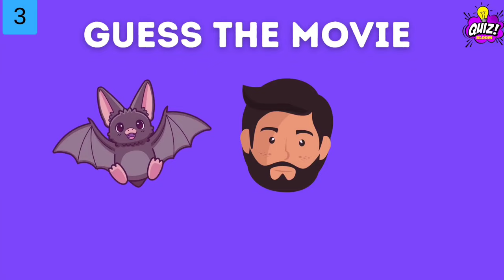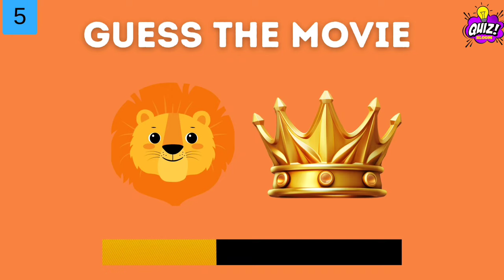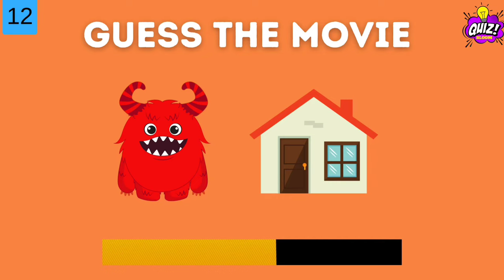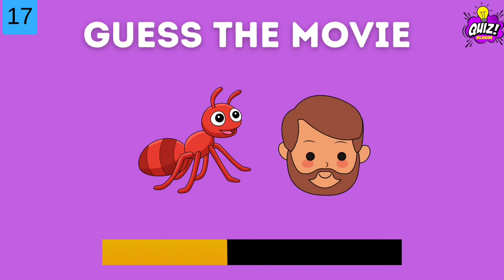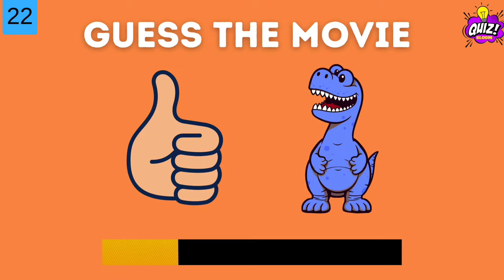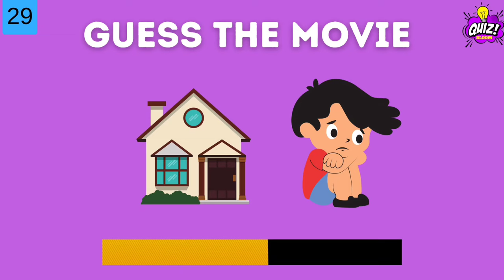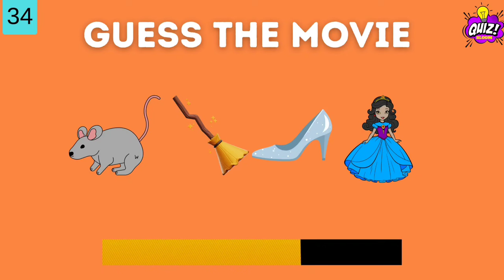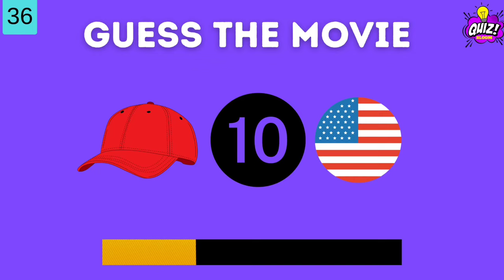Guess The Movie By Emoji Quiz (40 Movies Emoji Puzzle) 2024 Movie Quiz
Can You Guess The Movie By The Emoji ?
Are you ready to put your movie knowledge to the test?
Than lets dive into our ultimate movie quiz.
This is how it works :
In this Fun Quiz , you will have to guess 40 movies based on Suggested emojis,  you have only 10 seconds to guess. After time runs out, the answer will be shown. We wish you good luck , have fun!

We put our lot pf effort in creating these vedios please support us and also
Check out other Interesting vedios.